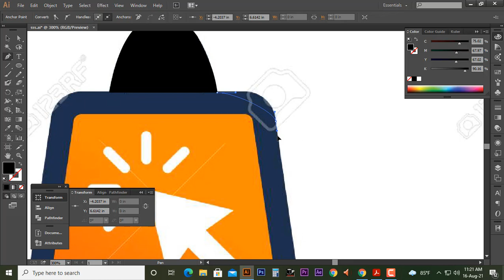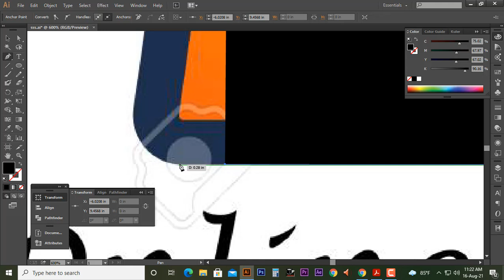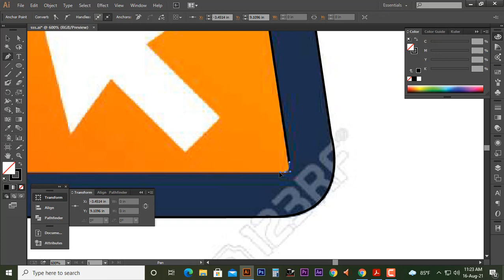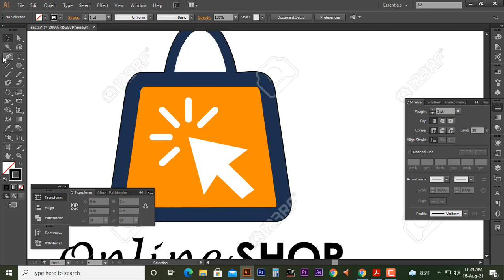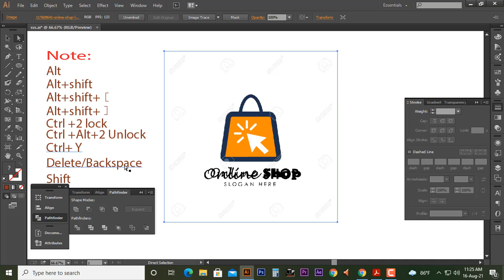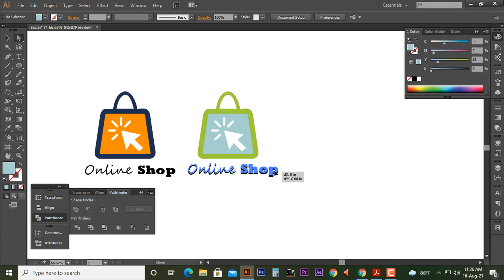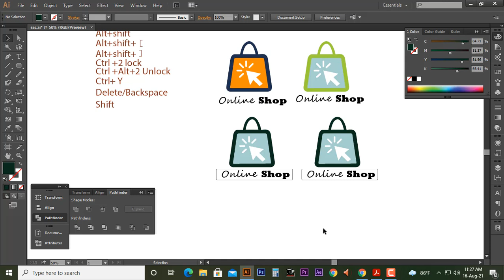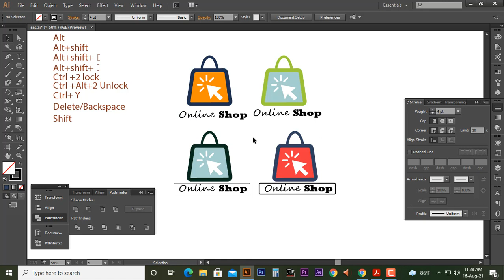Design This Logo By Adobe Illustrator 2021| F HOQUE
Hello Friends,
In this video you will find that how to design a logo on illustrator. Friends if you see this video you can make same logo after that because here I have shown easily and also in effective way. Friends on my youtube channel and facebook page you will get more videos on different logo design. So one day you will be a expart logo designer by watching my videos. So friends please watch the whole video and if this video helpful to you please like,share,comment below and also if you have any question you can ask me in comment box,I will try to solve your problem.

From
F HOQUE.